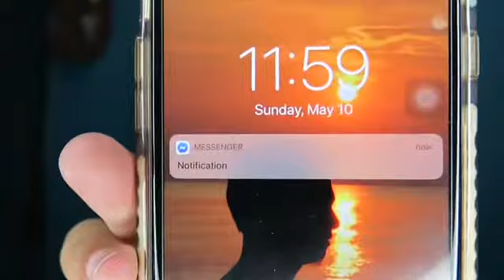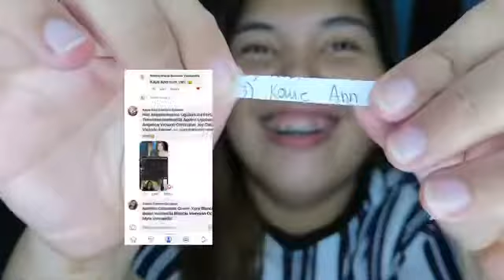MINI RAFFLE DRAW WINNERS!!! ❤️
Date i filmed this Vlog - May 10-11(midnight) so medyo tuliro ako sa tomorrow. Hahahahaha. Hope nagenjoy kayo guys. Thank you sa mga sumali 👏🏻😘